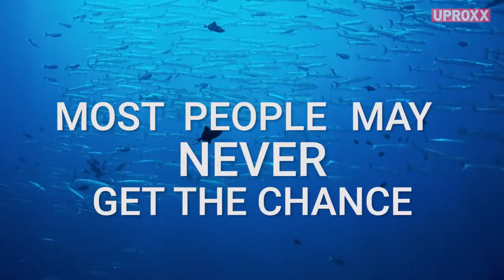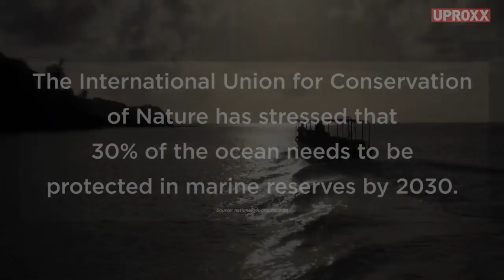Palau: A Vanishing Nation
Christina Pascucci travels for Uproxx to one of the most remote and pristine countries on Earth.  But because of climate change, many may never get the chance to see it.